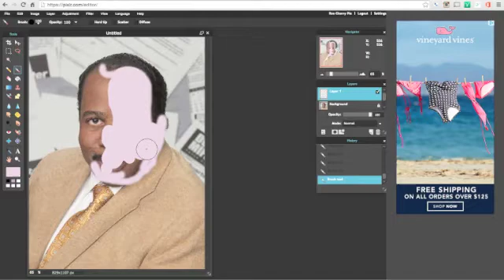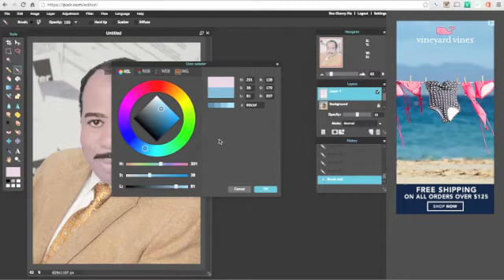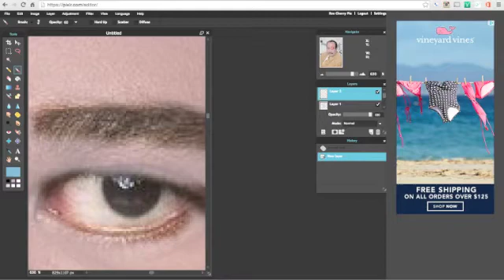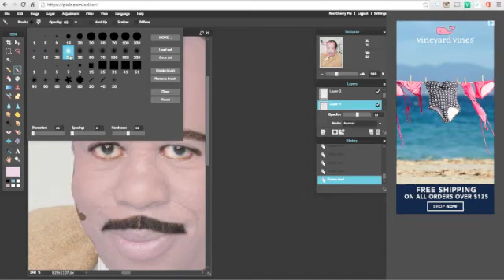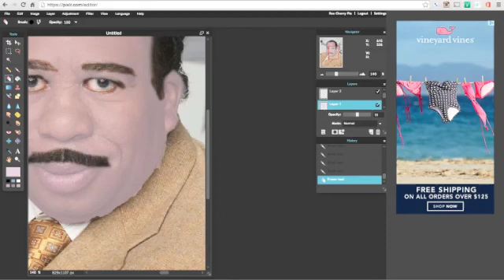HOW TO CHANGE SKIN COLOR USING PIXLR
In this video, I change Stanley Hudson from "The Office"'s skin color using a free editing tool(kinda like photoshop) called pixlr.

I Used PIXLR Editor, Not PIXLR Express